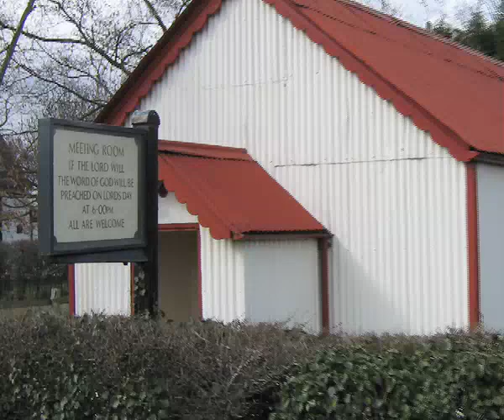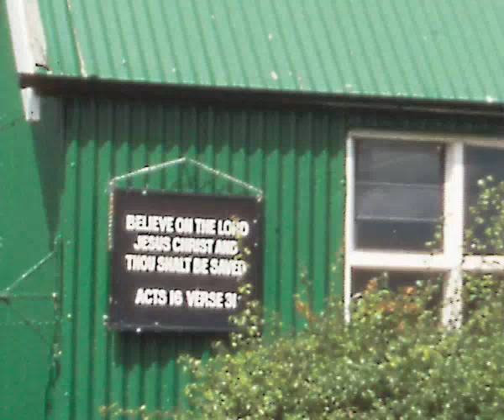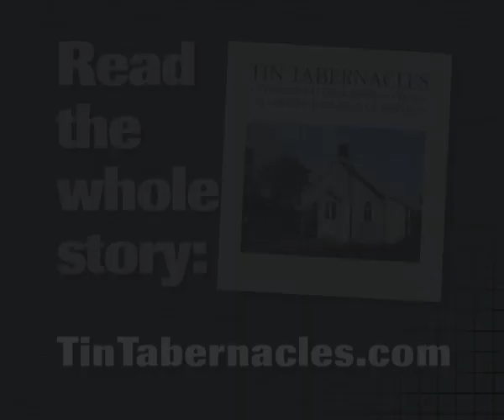Tin Tabernacles: corrugated iron churches, chapels & mission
The story of this forgotten part of our heritage is available now in a book by Ian Smith.